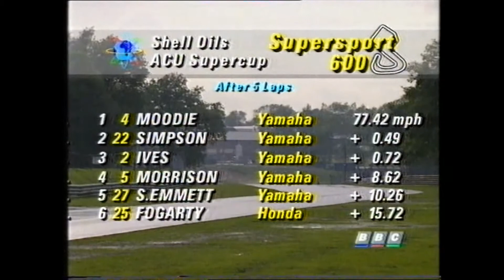1991 Round 3 British Supercup BrandsHatch Supersport 600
The Supersport 600 race from Round 3 of the Brands Hatch British Supercup meeting.
Wet Race
Sean Emmett on Pole
Riders include
Carl Fogarty
Ian Simpson
Phil Borley
David Jefferies
Dave Martin
Brian Morrison
Jim Moodie
Steve Ives